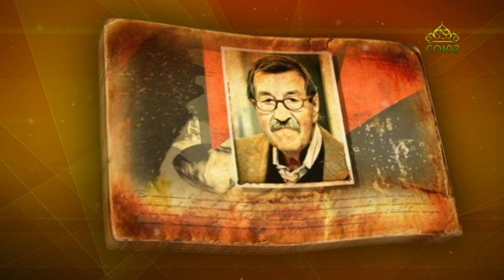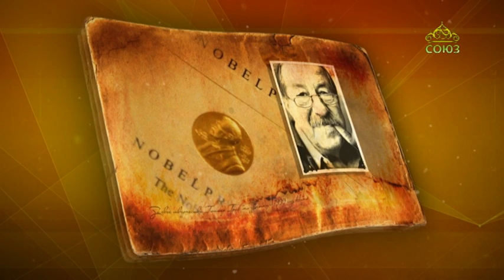Простые истории. Гюнтер Грасс - писатель